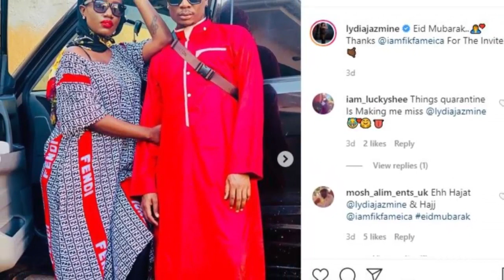Couple ya Fik Fameica ne Lydia Jasmine eyinza kuwangala kyenkana ki, era besana?